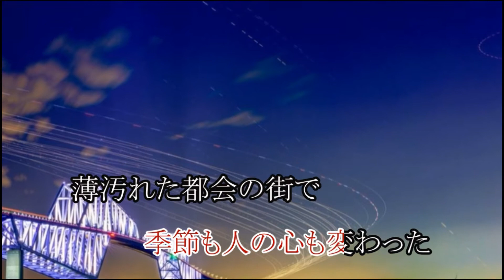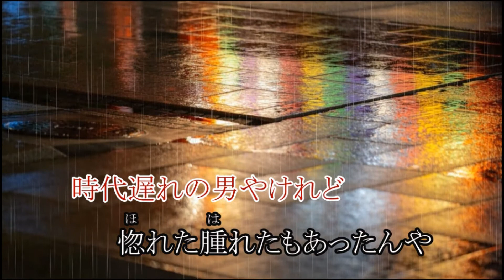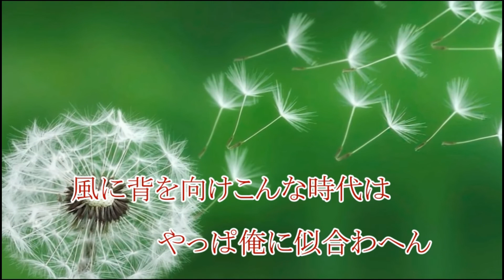時代遅れの男 たつみ隼人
男の切ないバラードです
切なく甘くうたってます